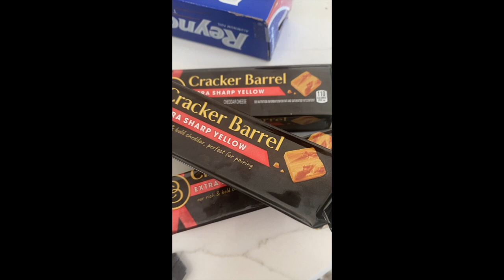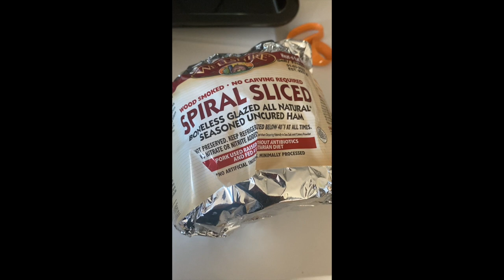Happy Thanksgiving to Everyone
it was another good day in virginia